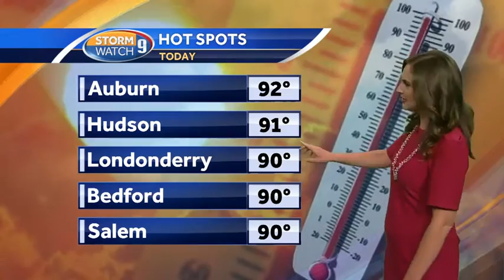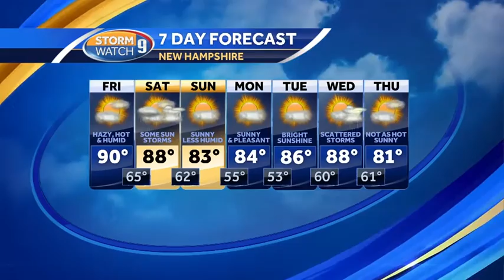Hazy, hot, humid day ahead